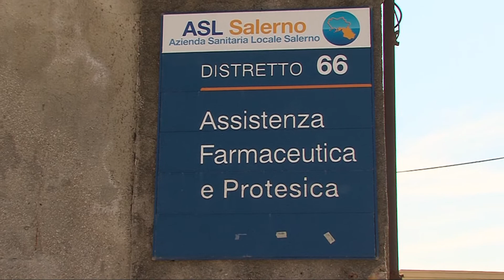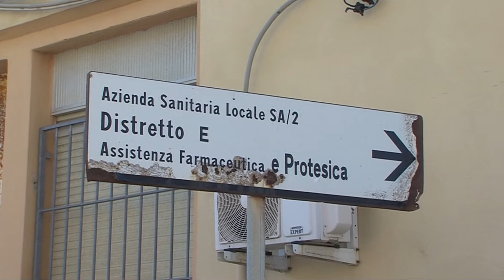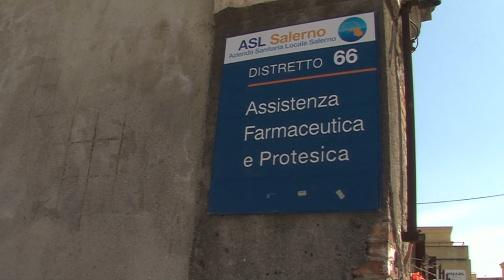Tentato Furto Vaccini Covid a Salerno. Ladri sbagliano sieri e portano via quelli pediatrici.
Tentano di rubare probabilmente vaccini anticovid ma sbagliano sieri e portano via quelli pediatrici. E' accaduto nel deposito farmaceutico dell'ASL di via Leucosia a Salerno